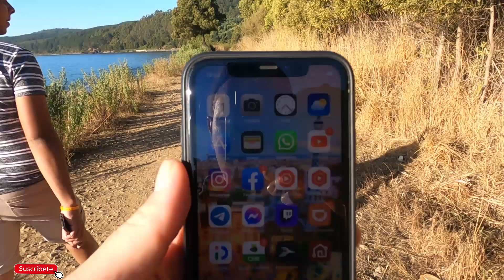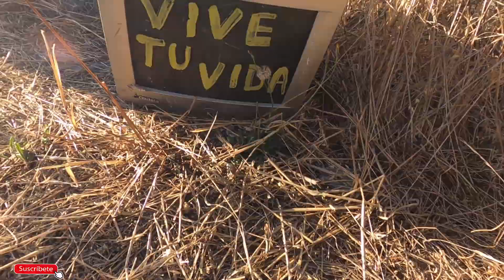Punta de Parra, Una Playa Después de un Túnel Abandonado, en Concepcion Chile 🇨🇱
En esta oportunidad los llevo a, Punta de Parra es un Pueblo costero de Chile, ubicada en la comuna de Tomé, provincia de Concepción, Región del Biobío.

Lo que hace atractivo este viaje es el paseo por un Sendero que atraviesa desde Lirquen hasta la Playa Punta de Parra haciendo un recorrido aproximadamente de una hora,  dejandodete llevar por una vias del tren abandonado.

en el camino conseguimos ciclistas en MTB y su mayoria personas haciendo Trekking, espero que les guste.